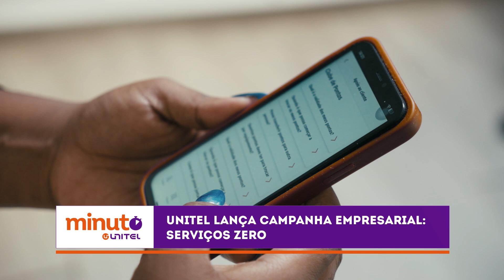Minuto UNITEL - 45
• UNITEL LANÇA CAMPANHA EMPRESARIAL: SERVIÇOS ZERO
• FEIRA DA SAÚDE E DOAÇÃO DE SANGUE NO CUNENE